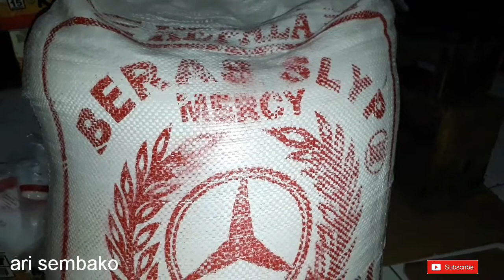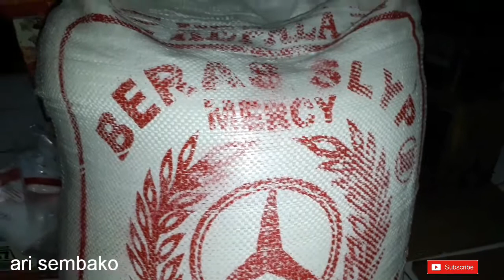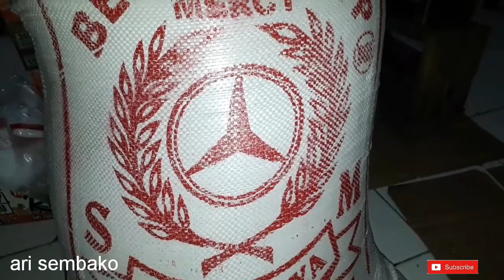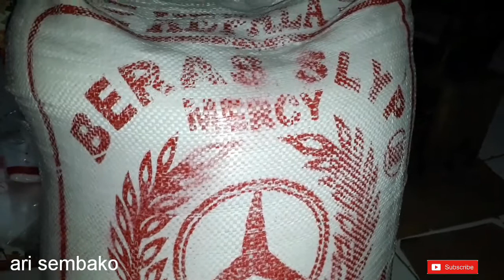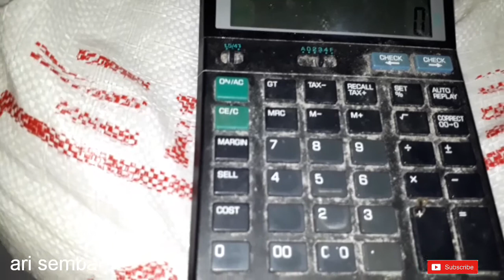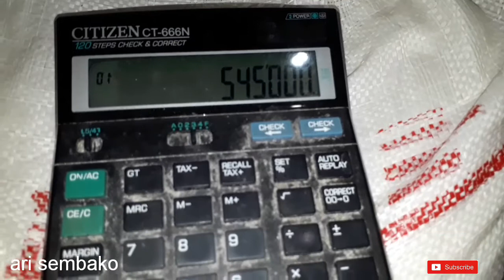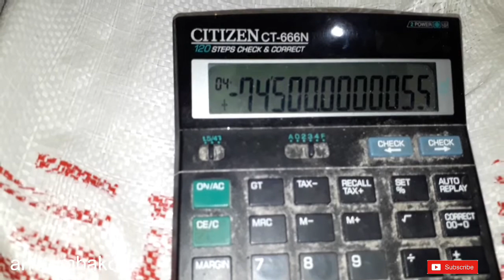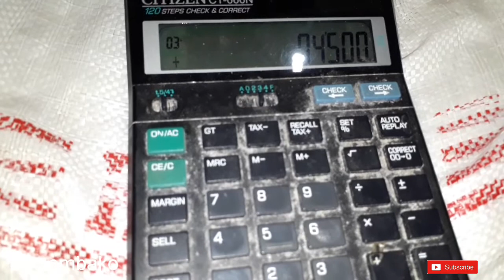BERAS PERAK MENGETAHUI MODAL DAN CARA MENJUALNYA